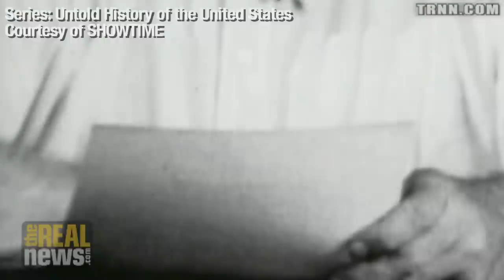Untold History: The Rise and Fall of a Progressive Vice-President of the USA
Peter Kuznick, co-author with Oliver Stone of the "Untold History of the United States", discusses the '44 Democratic Convention coup that dumped VP Henry A. Wallace, the man who as President would have opposed the cold war